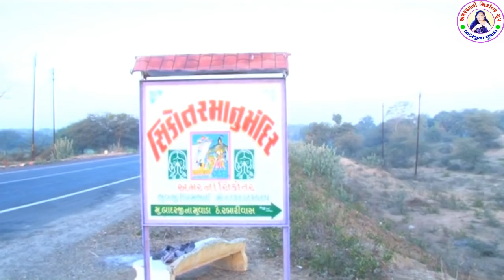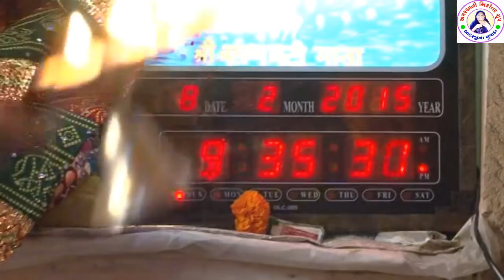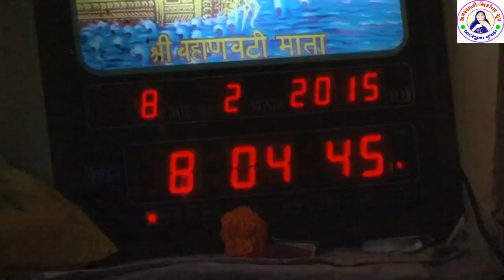Amar Baa Ni Sikotar Ni Aarti - LIVE Aarti || Jyoti Vanzara ||Gujarati Devotional Song 2018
Song - Amar Baa Ni Sikotar Ni Aarti
Singer - Jyoti Vanzara
Label :  Amar Baa Ni Sikotar group

Managed & Powered by - Amar Digital

Sp. Thanx : Chetan Prajapati